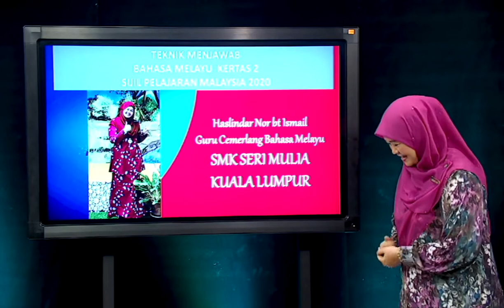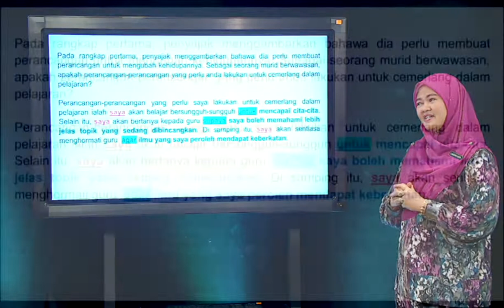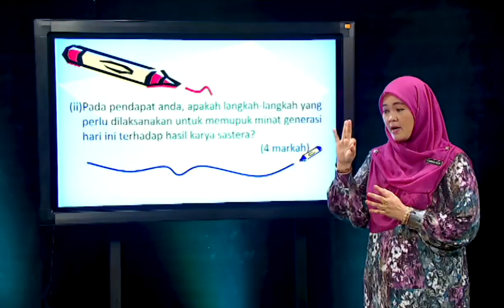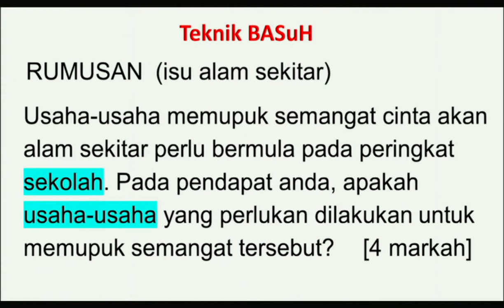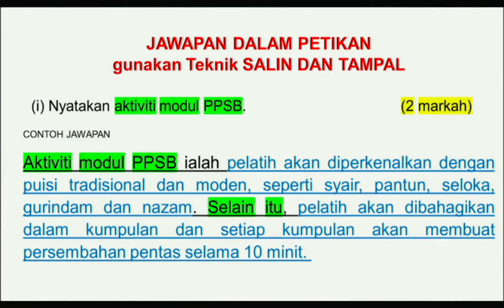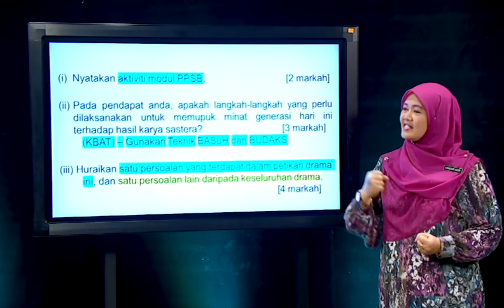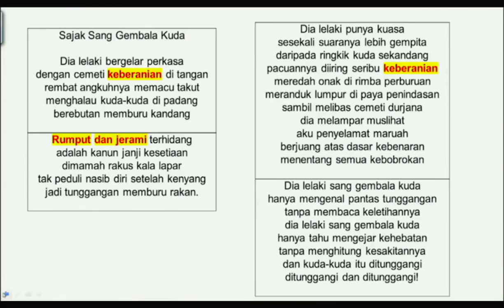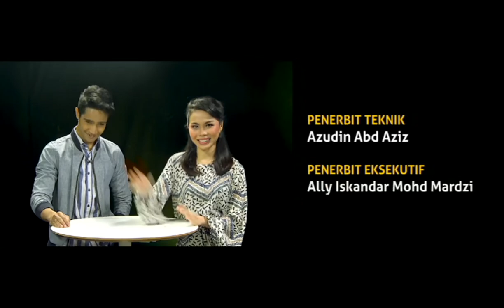Road To Success Spm 2020 Ep2 Bahasa Melayu Kertas 2